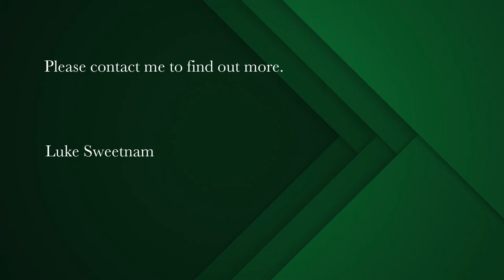1 bedroom apartment for sale in Observatory (Cape Town) | Pam Golding Properties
Luxury 1-bedroom apartment in the exquisite, The Winchester
Luxury at its best, with this fantastic 7th floor apartment with uninterrupted views in The Winchester, Observatory.

The Winchester is in an unbeatable location in the vibrant and sought after area of Observatory. Conveniently located at the very beginning of Obs, close to all major transport routes, walking distance to UCT Medical Campus, on the Jammie route, and within a short drive to the CBD, Waterfront and the airport.

The unit itself boasts a large space for a 1-bedroom apartment, with fantastic views out from the spacious balcony, and includes a secure parking bay.
Top class finishes throughout give this apartment a luxury look and feel, together with its fully kitted kitchen with under-counter oven , hob and extractor, plumbing for one appliance, beautifully designed cupboards and granite countertops.

The extra space allows the apartment to include an area for dining, a large area for the lounge/living room, as well as a space for a desk/office area by the large sliding doors.
Tiled kitchen, bathroom, living room and balcony give the space a clean and seamless look, with beautiful laminate wood flooring in the bedroom.

The amenities in The Winchester are fantastic, with rooftop pool, communal gym, 24-hour security, secure underground parking and the wonderful “Daily Grind” coffee shop on the ground floor.